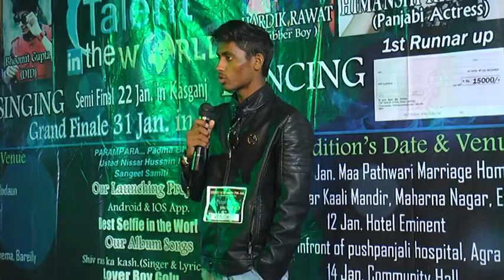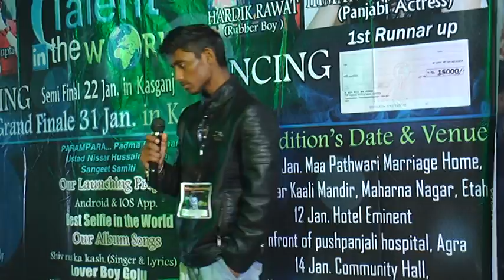Aligrah Audition Best talent in the world